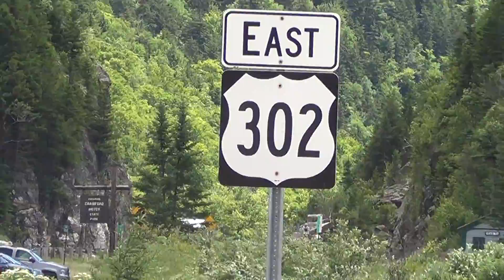Sign for Route 302 at Crawford Notch on Tuesday 7/19/16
Here is the sign for Route 302 in Crawford Notch indicating heading East direction.  Tuesday 7/19/16